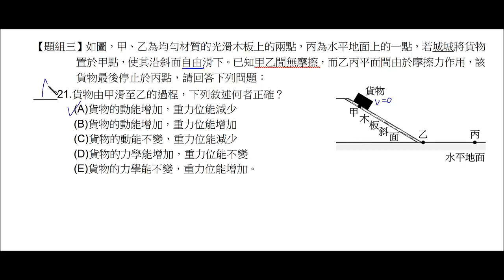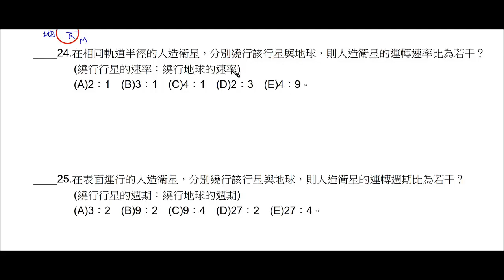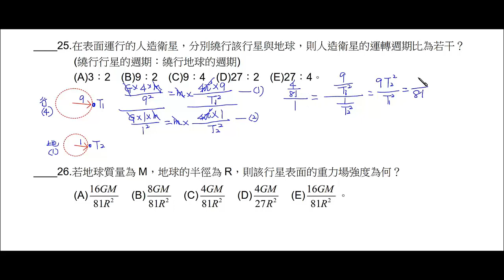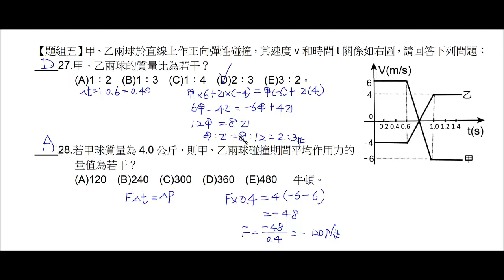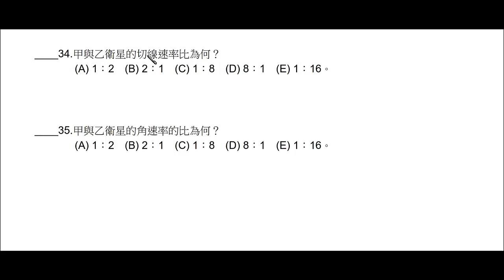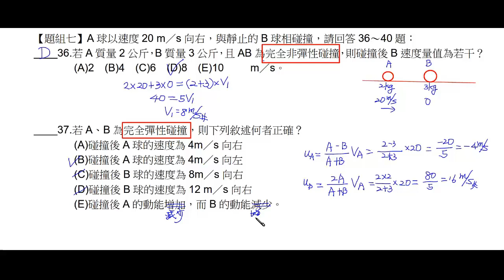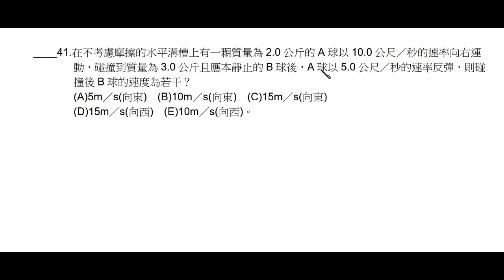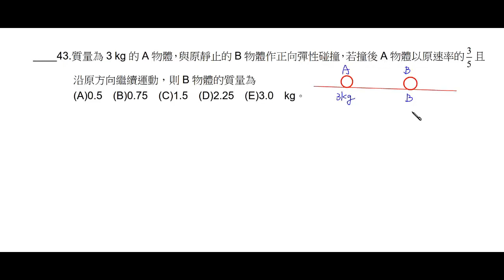基礎物理_2A_CH4～ch6_第三次段考_模擬試題_下(104年)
內容：基礎物理_2A_CH4～ch6_第三次段考_模擬試題_下(104年)
網站一：科學的家庭教師